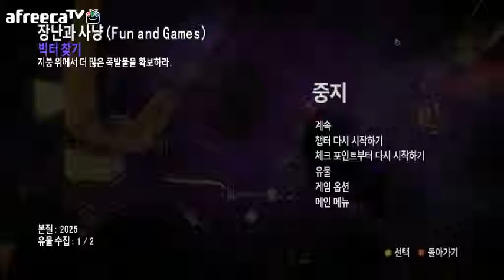검은네로] 다크니스2(DarknessⅡ) -카툰 랜더 잔인 FPS- [9]